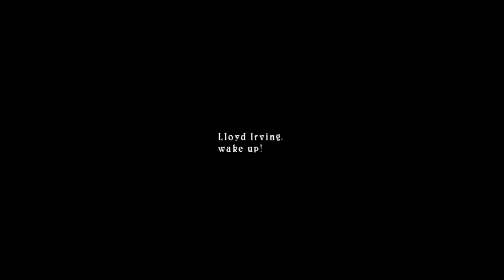(PS3) Tales of Symphonia Chronicles Co-op Part 1 - It Begins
Rika is back with her new ps3 controller and we are Let's Playing Tales of Symphonia PS3 version, HD version, Xillia, The Abyss, and Graces F.

THE EPIC BATTLE FOR SURVIVAL

Plot: In a dying world, legend has it that a Chosen One will one day rise from amongst the people and the land will be reborn. The line between good and evil blurs in this epic adventure where the fate of two interlocked worlds hangs in the balance.

- Licensed to and Written, Published and Developed by: Namco Tales Studio, Namco Yoshito Higuchi, Kiyoshi Nagai, Eiji Kikuchi, Makoto Yoshizumi, Takashi Hasegawa (Game), Kōsuke Fujishima (Characters), Takumi Miyajima, Motoi Sakuraba, Shinji Tamura

- Rated T for Teen for Fantasy Violence, Language, Suggestive Themes

- Systems: Nintendo GameCube, PlayStation 2

- Genres:  Role-playing video game, Single-player, co-op multiplayer

Let's Play Co-op Tales of Symphonia Chronicles Part 1
Co-op Tales of Symphonia Chronicles Part 1
Game Cube English Opening Tales of Symphonia